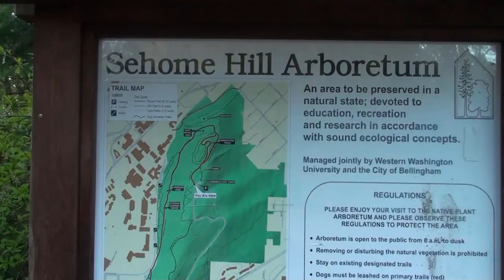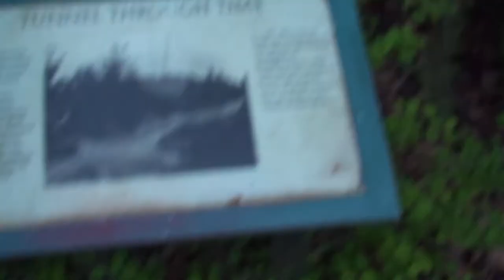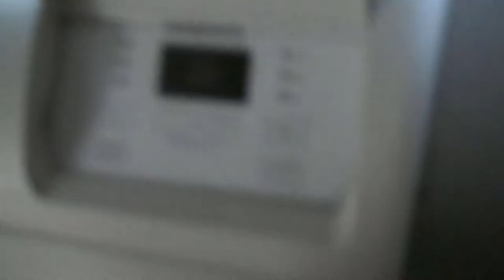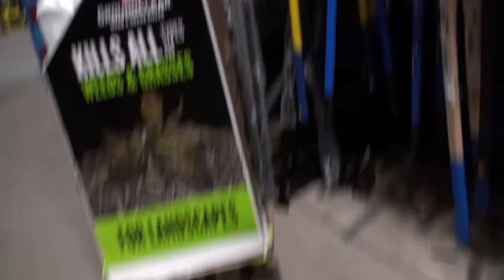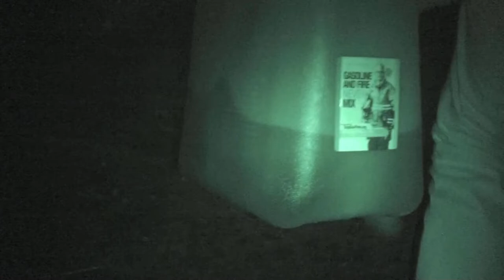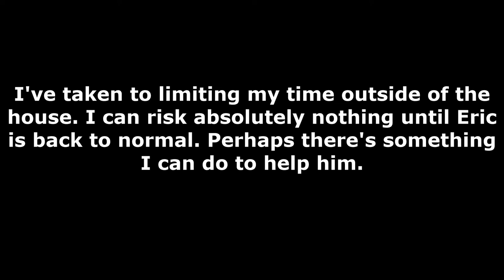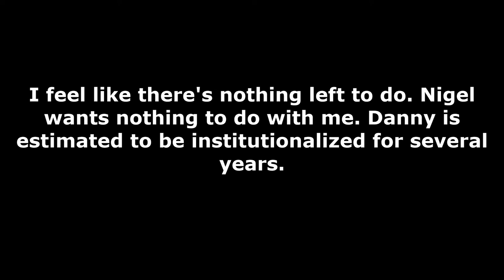Home Sweet Home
The answers.